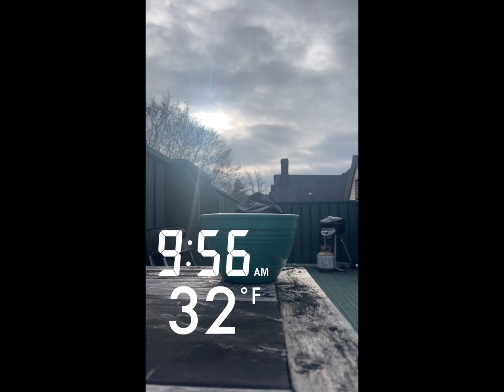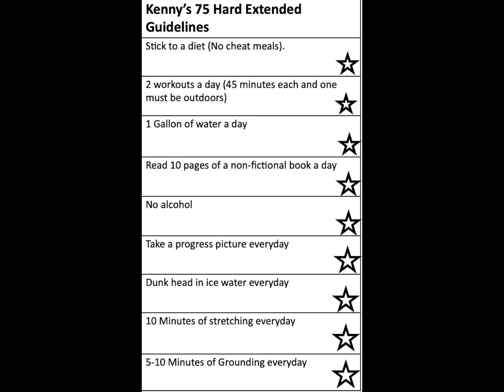Day 2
73 Days to Go!